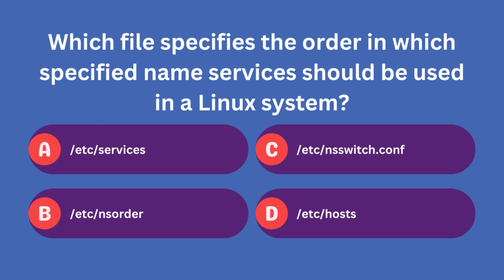Name Service Order Configuration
The "/etc/nsswitch.conf" file 📁 specifies the order in which name services like DNS, NIS, and more should be used for various system functions, including hostname resolution. It acts as the system's 🌐 roadmap, guiding how it looks up and resolves names, ensuring smooth and efficient name service handling. Understanding and configuring this file correctly is essential for proper system functioning.